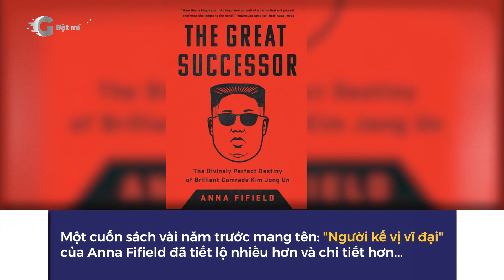Hé lộ cuộc sống bí ẩn của nhà lãnh đạo Triều Tiên Kim Jong-un | G Bật Mí | Tiểu sử người nổi tiếng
00:00 Kim Jong-un là ai?
00:23 Tiểu sử Kim Jong-un
02:41 Cuộc sống bí ẩn của nhà lãnh đạo Triều Tiên

Kim Jong-un là cháu nội của Kim Il-sung - Chủ tịch vĩnh viễn của Triều Tiên, là con trai của Kim Jong-il - Tổng bí thư vĩnh viễn của Triều Tiên. Mặc dù là một trong số những nhà lãnh đạo nổi tiếng nhất thế giới, nhưng cuộc đời và đời tư của Kim Jong-un lại là một ẩn số, vì phần lớn thông tin, theo ông cho rằng nó cần được giấu kín và không nên tiết lộ.

1. Tiểu sử Kim Jong-un.

Ngày sinh của ông Kim được công bố chính thức là ngày 8/1/1982, nhưng các cơ quan tình báo Hàn Quốc lại tuyên bố, nhà lãnh đạo Triều Tiên thực sự được sinh ra vào ngày 8/1/1983, còn Mỹ lại nói Kim Jong-Un sinh vào ngày 8/1/1984. Nhưng dù cho ông Kim sinh vào năm bao nhiêu, thì việc cộng thêm tuổi sẽ giúp cho ông trông trưởng thành hơn, khi kế nhiệm cha mình và nắm quyền kiểm soát Triều Tiên, sau cái chết của Kim Jong-il vào năm 2011.

Theo Mirror, ở Triều Tiên, người ta truyền tai nhau nhiều câu chuyện huyền thoại về vị lãnh đạo tối cao này, chẳng hạn như: “ông Kim Jong-un đã biết bắn súng từ khi mới 3 tuổi, mặc dù lúc đó ông vẫn còn là một đứa trẻ, nhưng đã được ca ngợi là một thiện xạ với khả năng bắn trúng bóng đèn, ở cự ly là 100 mét”, “khi lên 8 tuổi, Kim Jong-un được cho là có thể lái xe tải”.

Cuộc sống của ông Kim bí mật đến mức, mặc dù là nhà lãnh đạo tối cao của Triều Tiên, nhưng lại không ai biết chắc chắn ông bao nhiêu tuổi, và hiện đã có bao nhiêu con. Còn Theo Cơ quan Tình báo Quốc gia Hàn Quốc, thì nhà lãnh đạo Kim Jong-un đã có ba người con.

Ngôi sao bóng rổ Mỹ - Dennis Rodman là người đầu tiên tiết lộ, tên người con lớn nhất của ông Kim Jong-un vào năm 2013, khi Dennis Rodman chia sẻ với các phóng viên rằng: "Tôi đã bế bé Ju Ae và nói chuyện với bà Ri (vợ của Kim Jong-un)". Người con thứ 3 của ông Kim được đồn là sinh ra vào năm 2017, nhưng không ai rõ giới tính của đứa bé.

Ông Kim đã kết hôn với bà Ri Sol Ju, vợ chồng nhà lãnh đạo Triều Tiên, được cho là kết hôn vào năm 2009.

Một cuốn sách vài năm trước mang tên: "Người kế vị vĩ đại" của Anna Fifield, đã tiết lộ nhiều hơn và chi tiết hơn, về nhà lãnh đạo trẻ tuổi của Triều Tiên.

Theo Fifield, một đầu bếp có quan hệ thân thiết với ông Kim Jong-un, khi nhà lãnh đạo Triều Tiên còn nhỏ cho biết: “ngay từ khi ông Kim còn bé, các bữa tiệc sinh nhật của ông có sự tham gia của các quan chức cấp cao, nhiều hơn bất cứ anh chị em nào khác của ông.

Trong những năm 1990, ông Kim được gửi đến sống và học tập, tại Trường Quốc tế Bern ở Thụy Sĩ với một cái tên khác, việc này nhằm mục đích là che giấu thông tin của ông Kim, cùng với việc tiếp xúc với phương Tây, sẽ giúp Kim Jong-un trở thành một nhà cải cách tài năng trong tương lai.

"Thời gian ở Thụy Sĩ đã dạy cho Kim Jong-Un một điều là, nếu không mang dòng họ Kim thì ông ấy sẽ không là ai cả". Mẹ của ông Kim Jong-un, bà Ko Yong Hui cũng liên tục nhắc nhở ông rằng: “phải trở thành một thiên tài về quân sự.”

2. Cuộc sống bí ẩn của nhà lãnh đạo Triều Tiên.

Kim Jong-un được cho là sống trong căn biệt thự sang trọng, tại trung tâm Ryongsong và được bảo vệ tầng tầng lớp lớp. Căn biệt thự có phòng chiếu phim 1.000 chỗ ngồi, có trung tâm chỉ huy dưới lòng đất, các bức tường được bao bọc bởi các lớp rất dày, xung quanh tường là các hào và điện bãi mìn, cùng với các chốt kiểm soát nghiêm ngặt.

Cựu vệ sĩ của cố lãnh đạo Kim Jong Il nói rằng: “ông Kim Jong-un có hàng chục căn biệt thự như vậy, nằm rải rác trên khắp đất nước Triều Tiên. Bên cạnh đó, ông Kim còn sở hữu hàng loạt xế hộp bọc thép chống đạn, tránh bom, cùng một đội vệ sĩ chạy bộ. Có thông tin nói rằng: “ông Kim đã sở hữu tới 100 chiếc xe, và bắt đầu sưu tập xe đắt tiền từ khi còn nhỏ.”

Về khoản ăn uống, cựu đầu bếp thân tín của gia đình họ Kim đã tiết lộ rằng: “ông Kim thích ăn sushi và vi cá mập mỗi tuần, ông ta đã từng chi đến 7 triệu USD, cho một chiếc du thuyền dài 29m vào năm 2013, để thưởng thức những đồ uống sang trọng và đắt tiền.”

Bản quyền video: O.C The Media